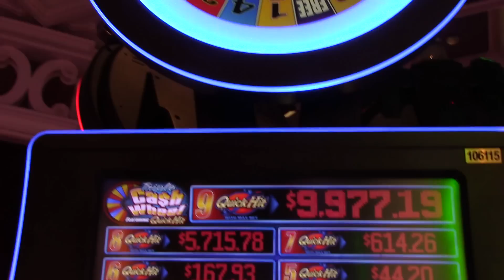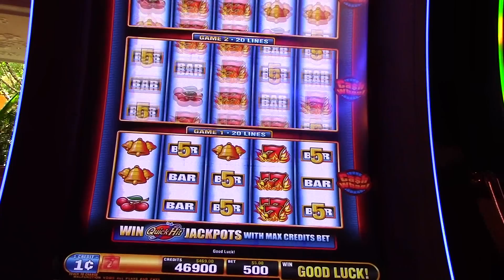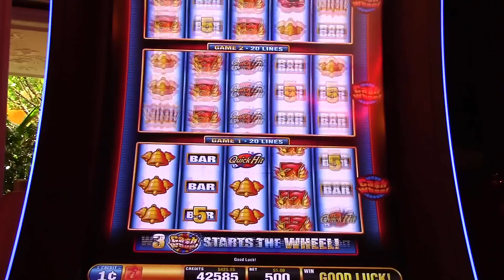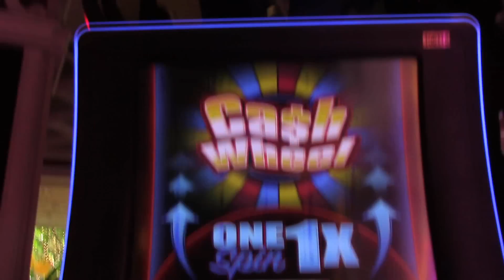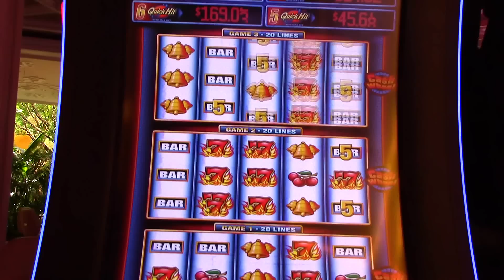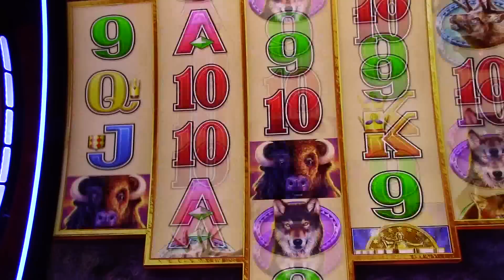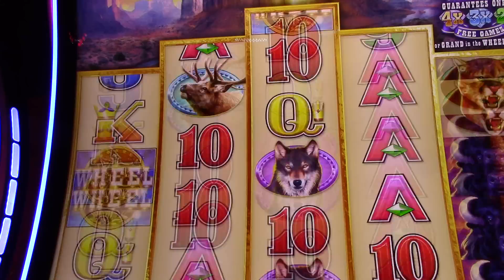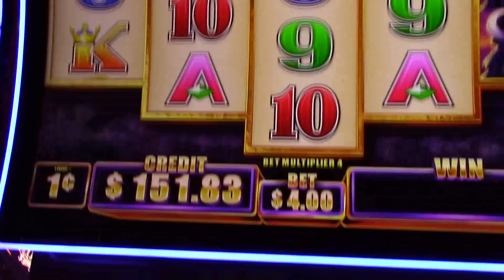Triple Cash Wheel Quick Hit $5.00 A pull! Buffalo Diamond $4.00 a pull! Wynn Season 3